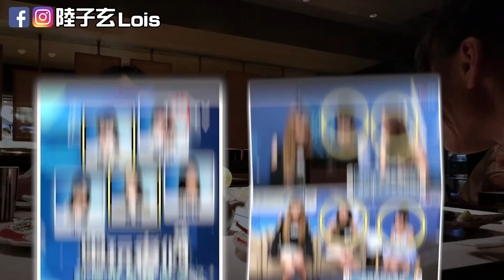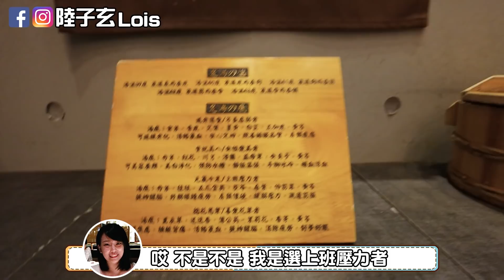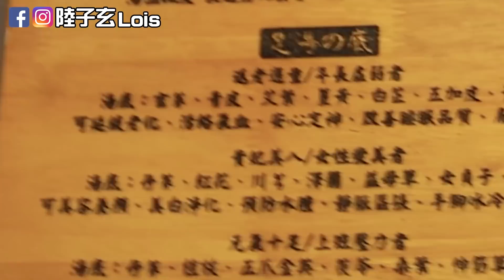第一次跟網友約會!有夠緊張